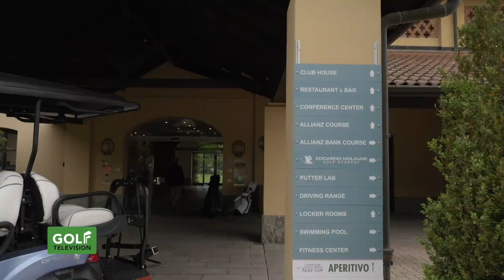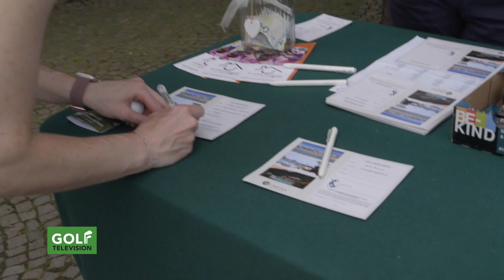TOUR 2024 ROYAL PARK I ROVERI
Il nostro circuito DOMINA GOLF TELEVISION IN TOUR 2024 ha fatto tappa al ROYAL PARK I ROVERI alle porte di Torino. Come sempre le nostre telecamere erano presenti per documentare un'altra giornata di grande golf.